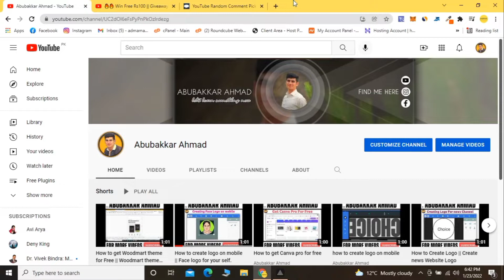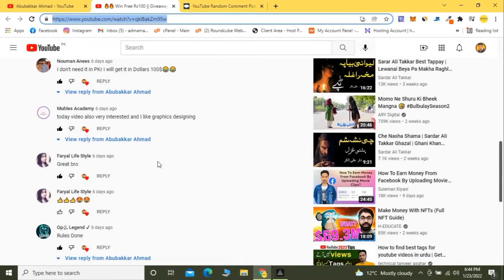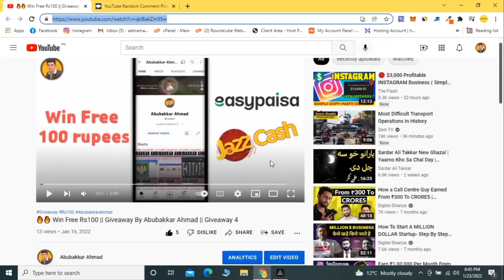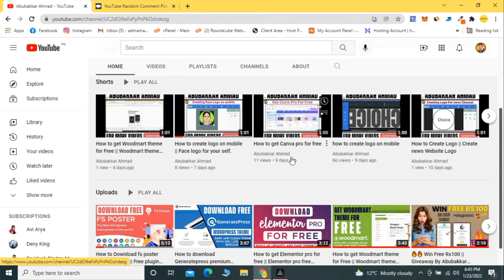🔥🔥 Win Free Rs100 || Giveaway By Abubakkar Ahmad || Giveaway 5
Asalam-U-Allakum 👋🏻

In today video I Will Giveaway rs100 to one winner 🏆 you need to just like video subscribe and comment below 👇 the winner will be chosen from comment and I will pay Rs100 to the winner trough easypaisa and Jazz Cash
so let's check your luck.🤞

join my WhatsApp group for more details you can Daily gets link and also you can able to ask questions from me

See you in next video Allah Hafiz

Thanks